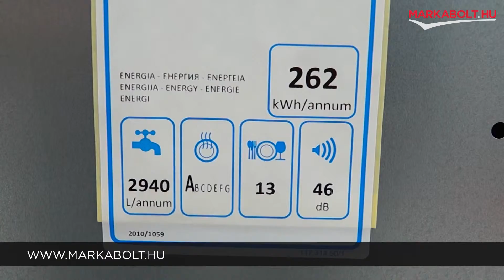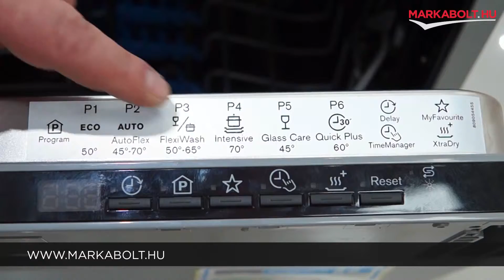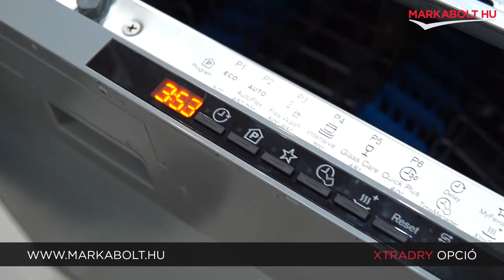Electrolux ESL7345RO beépíthető mosogatógép - Márkabolt.hu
📍A Te általad választott napon ingyenesen házhozszállítjuk mosogatógéped az ország egész területén!

🛒 Élethű vásárlás
Márkabolt.hu